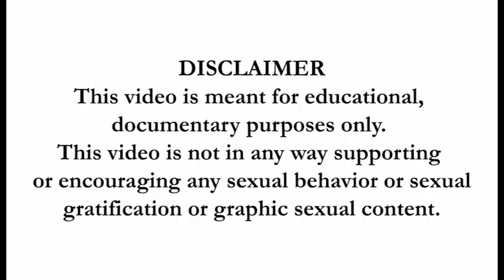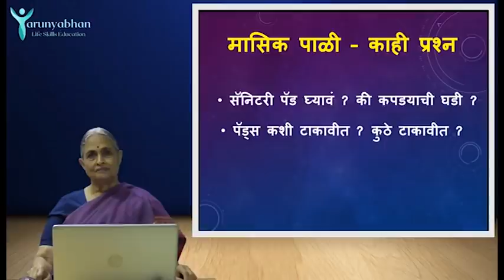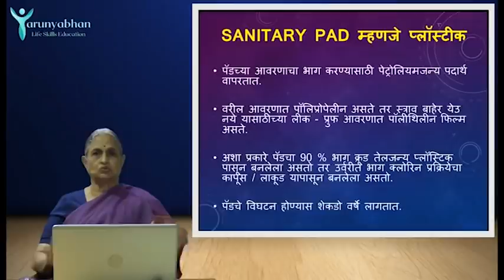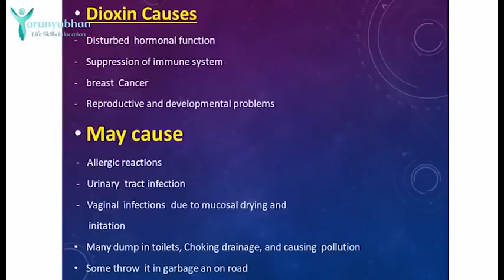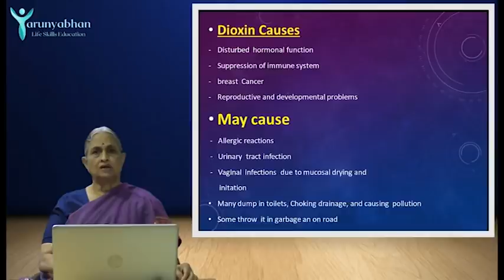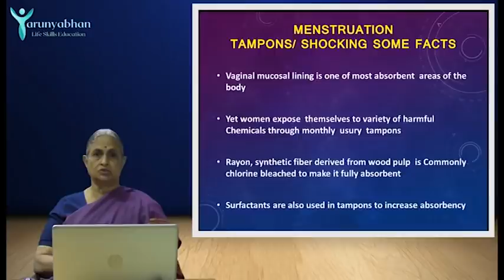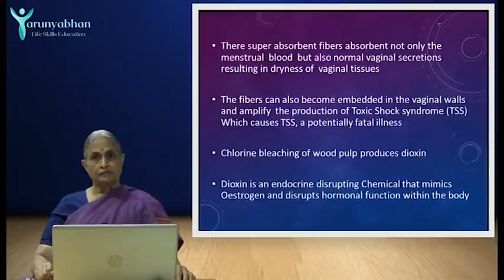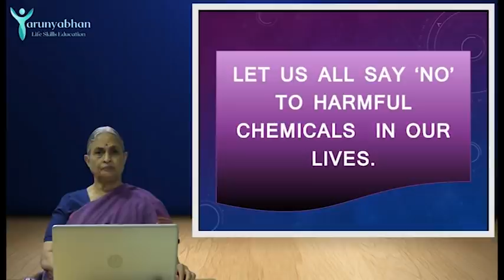Are sanitary pads really safe? - Female Reproductive Organs (Ep/6) | TARUNYABHAN Part 1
सॅनिटरी पॅड वापरणे हानिकारक आहेत का?

सॅनिटरी पॅड आरोग्यासाठी व पर्यावरणासाठी हानिकारक आहे का?